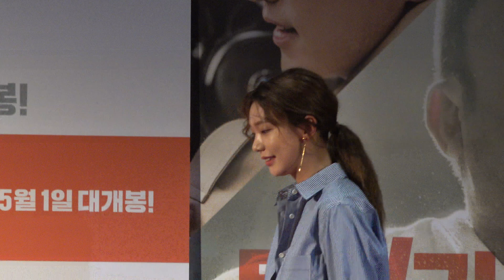180430 "Champion" Movie VIP Rep Carpet 영화 '챔피언' VIP시사회 레드카펫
180430 "Champion" Movie VIP Rep Carpet 영화 '챔피언' VIP시사회 레드카펫